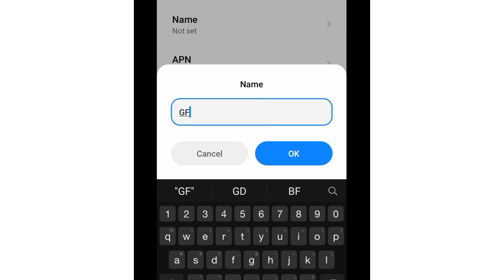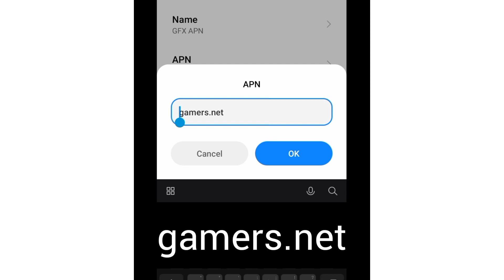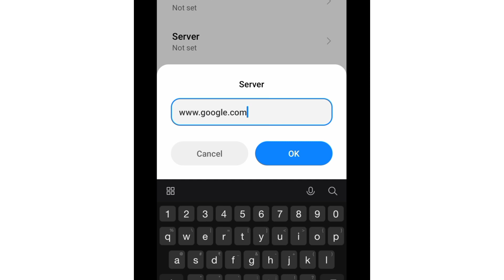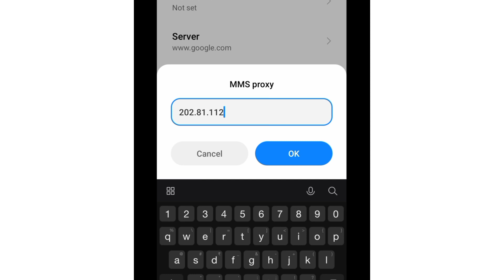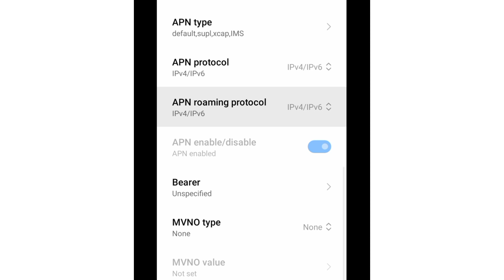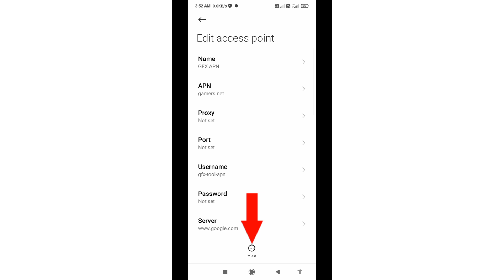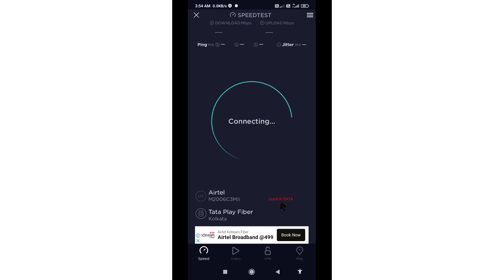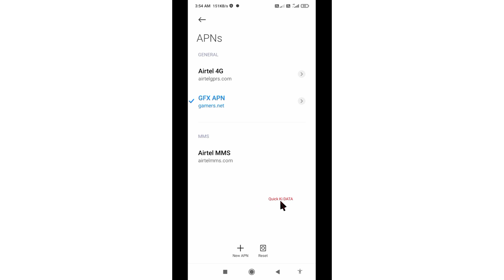original 5g apn connection tricks and internet full speed with proof